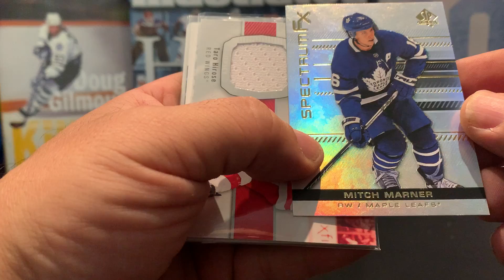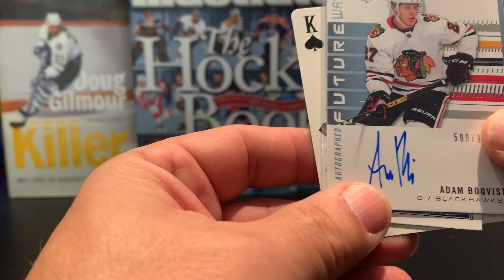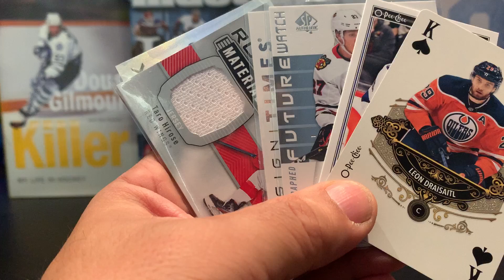Contest Win #5 - Clance Pants 50 Subscriber Giveaway!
Lucky to win some cards from a Great Channel - Clance Pants was at 50 subs, and is growing quickly!